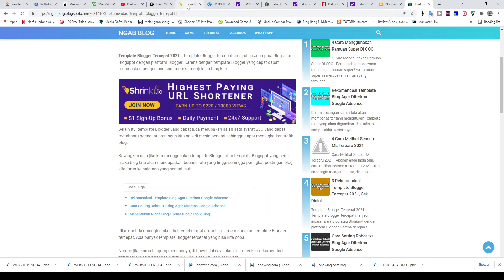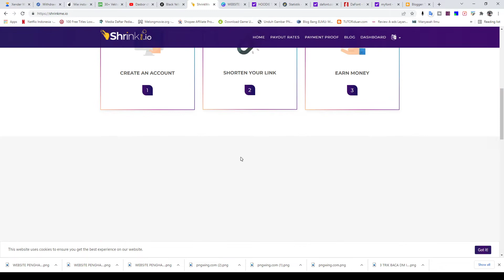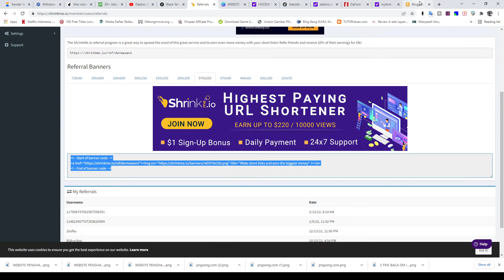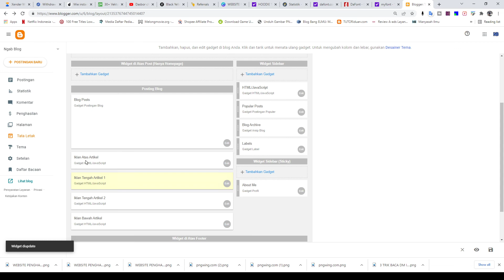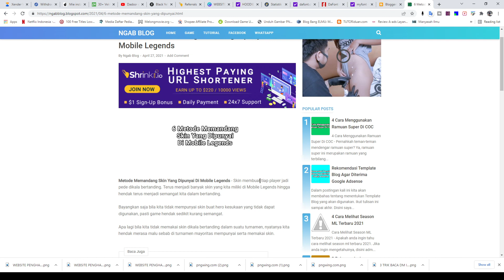Cara Pasang Iklan Banner Shortlink di Blogspot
solusi pasang iklan banner shortlink di blog untuk  membantu menambah penghasilan